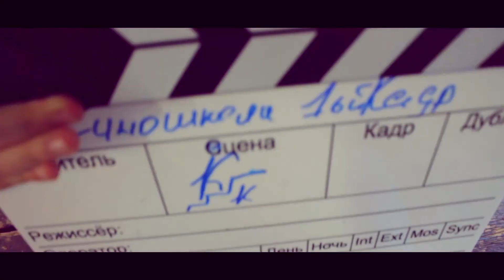Музыкальный видеоклип "Кино это я и ты" - 3 место